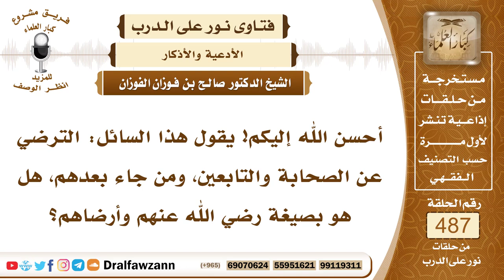7139- صيغة الترضي عن الصحابة رضي الله عنهم - الشيخ صالح الفوزان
"7139- أحسن الله إليكم! يقول هذا السائل: الترضي عن الصحابة والتابعين، ومن جاء بعدهم، هل هو بصيغة رضي الله عنهم وأرضاهم؟
الجواب: الجواب: نعم، بصيغة رضي الله عنهم، وإذا زدت وأرضاهم فهذا طيب، رضي الله عنهم ورضوا عنه، كما في القرآن: ﴿رَضِيَ اللَّهُ عَنْهُمْ وَرَضُوا عَنْهُ﴾ [المائدة: 119]، وهذا أكمل.
السيرة الذاتية:
للاشتراك في قناة الشيخ صالح الفوزان

14_ الشيخ محمد أمين الشنقيطي
يتيوب

15_سماحة المفتي عبد العزيز آل الشيخ
 يوتيوب

رئيس الفريق
لمشروع كبار العلماء